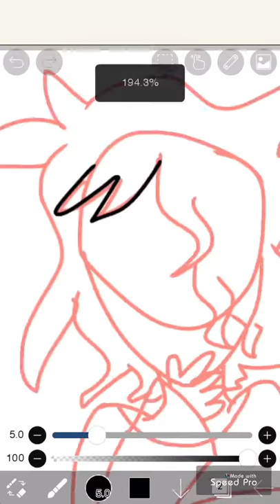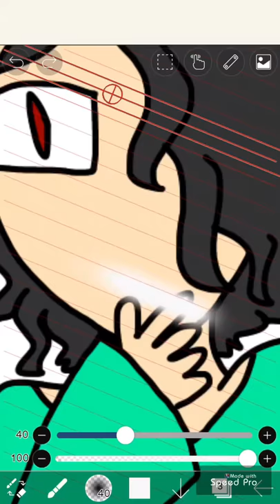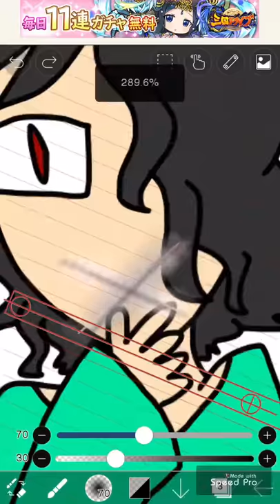The little lies... | Jade Speed paint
Hey!

I’ll be honest, I ran out of ideas for a video ._.

I’m trying to think of some animation meme that I could do.

Any suggestions...?

:3

Bye!!-